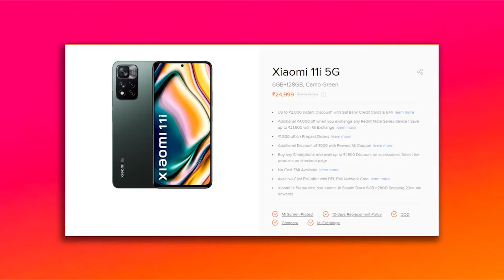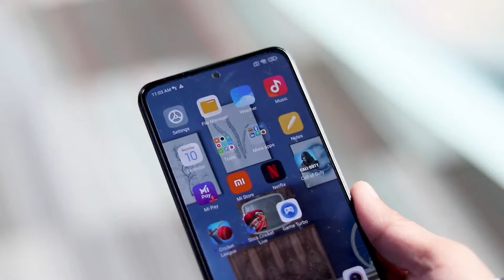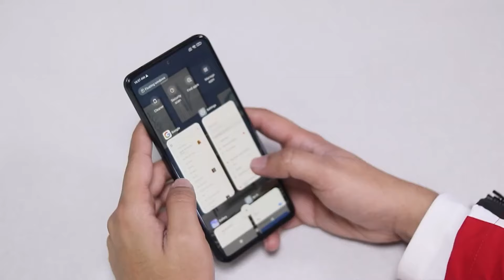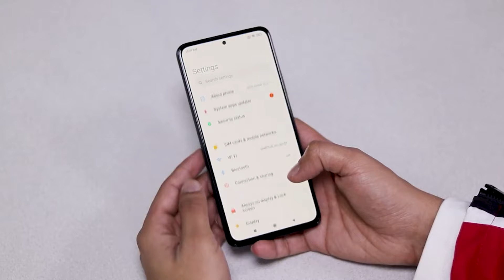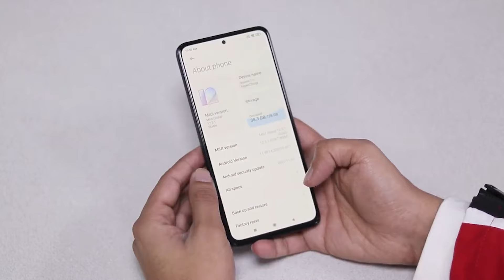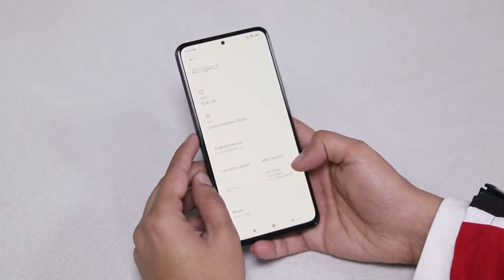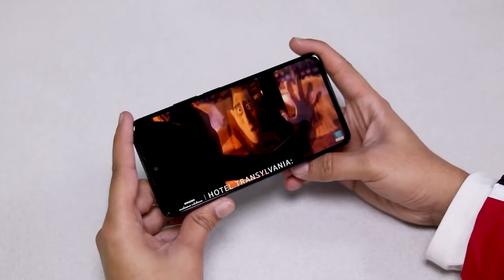Xiaomi 11i HyperCharge review: 0 से 100% चार्ज - सिर्फ़ 15 मिनट में !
Xiaomi 11i HyperCharge price is set at Rs 26,999 for the 6GB RAM and 128GB storage variant while the 8GB RAM and 128GB storage variant of the phone costs Rs 28,999. The phone supports 120W fast charging and can charge from 0 to 100 per cent in about 15 minutes.

But, is the fast charging enough or there’s more to this phone than that? We have used the Xiaomi 11i HyperCharge for almost a week now and here is what we think.